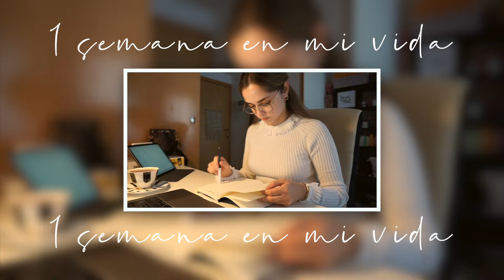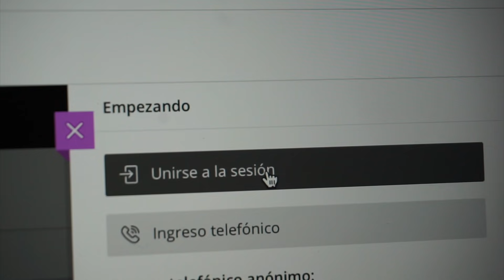1 semana en mi vida | universidad online, recados y organización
¡Hola amores!

Hoy os traigo uno de los videos que más me soléis pedir. Os enseño cómo fue mi primera semana de universidad online por el Covid19.

¡Espero que os guste! ¡Como siempre yo os leo en comentarios!
Mil gracias por todo vuestro amor y apoyo siempre.

Link a mi libro ''A solas conmigo''

🌷Preguntas Frecuentes:

--¿Cuántos años tengo? Tengo 23 años

--¿Con qué cámara grabo? Para vlogs la Sony Alpha APS-C y para videos Canon 1200D con el objetivo sigma 30mm

--¿Qué estudio? Estudio Periodismo en la UCM

--¿Con qué programa edito? Con Final Cut Pro